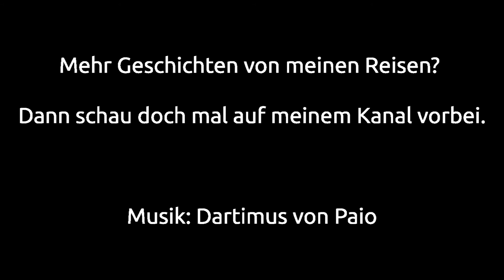[Trans-Siberian Railway] #1 (german) - Umspuren an der mongolisch-chinesischen Grenze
Könnt ihr euch vorstellen in einem Zug zu sein, während er durch eine Art Wagenheber angehoben wird? Nein? Dann ist das folgende Video sicherlich interessant für euch, denn es zeigt genau das.
Da die Mongolei breitere Schienen als China hat, muss an der mongolisch-chinesischen Grenze umgespurt werden. Richtig es wird nicht umgestiegen, sondern umgespurt. Und was genau das heißt, siehst du in diesem Video.

Lust auf weitere Reiseberichte oder Tipps? Dann schaue doch mal bei meinem Kanal oder Blog vorbei.

Don't Panic!